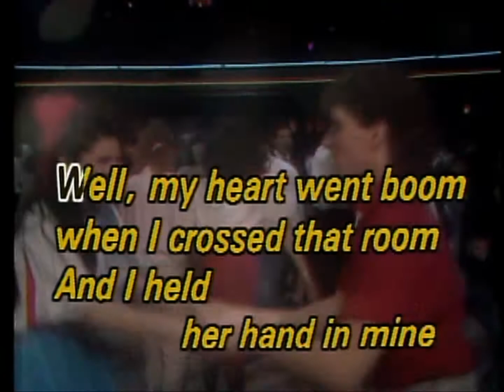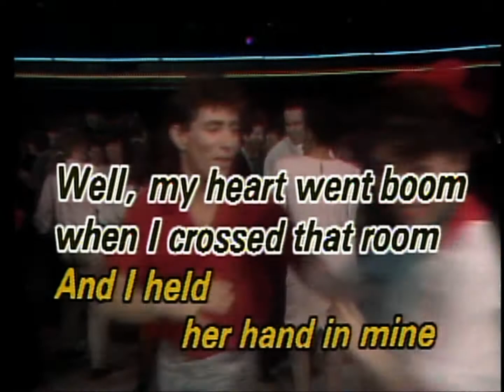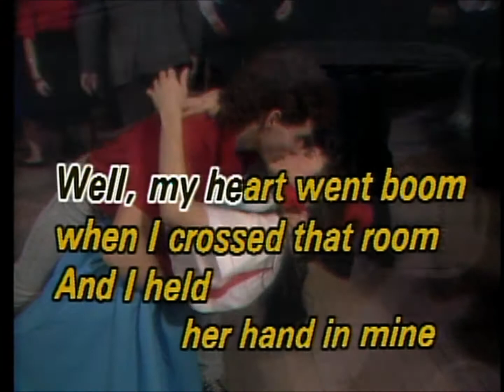I Saw Her Standing There (LaserKaraoke Hell)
Featuring some grade-A nerd abuse!